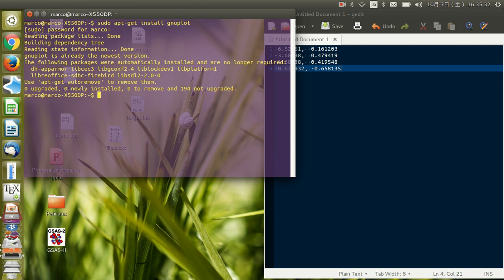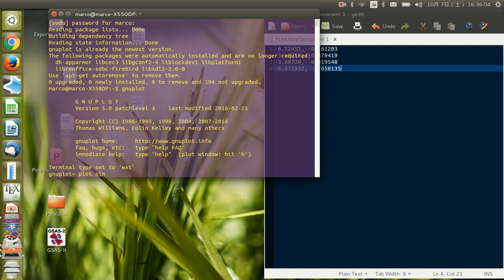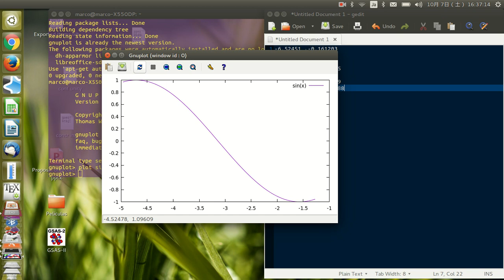#1 Installing gnuplot in ubuntu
In this video I describe how to install gnuplot in Ubuntu
Content
      -Description of gnuplot.
     -Advantages over other plotting software.
     -Installation.
     -Test.
     -Terminal wxt and qt.